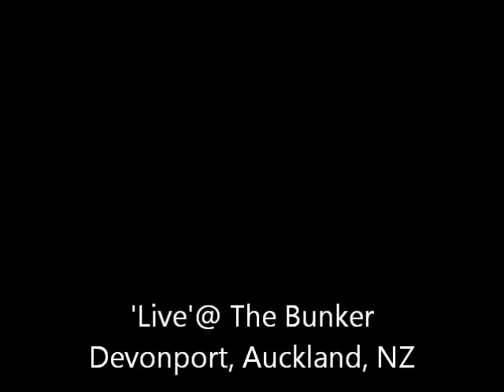Lactose Intolerance Blues - Phil Drane 'Live' at 'The Bunker', Auckland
Words and Music by Phil Drane
I wrote this song when I was cursed by the blight of all cheese and wine junkies - lactose intolerance. Being an inclusive kind of person I'm happy to share this song with anyone who has an intolerance of any kind to anything edible. The solution is Gaviscon. End of.

**LYRICS**
1. When you're down in t’dumps (in the mouth), don't feel at your best,
Your 'go' has got up and gone
If your mojo's not worked, for a fortneet (fortnight) or more,
Here's a clue as to what's going on.
When you're blown up with gas, got the cramps or the runs,
You feel woozy way down to your shoes,
When you’ve got bad breath and nausea, it’s simply because ….
You’ve got the Lactose Intolerance Blues.
Now listen
V2. It's not something cholic, it's just metabolic,
Your lactase is painfully low
It can't break down glucose or suck up your sucrose
And your enzymes don't cut it no mo'
It's a human botrytis, like gastro-enteritis
Do parasites hold all the clues
Is campylobacter a critical factor
Of the Lactose Intolerance Blues.
Instrumental
V3. So take care and be wary, avoid milk and dairy,
You'll no more be a pariah
Those embarrassing slurps, inelegant burps
And your flatulence will simply expire
Your friends will adore you, no longer ignore you
They'll all be thrilled with the news,
No more dextrose averse, you've battled the curse
And beat the Lactose Intolerance Blues.
Leave out the dairy….
The Lactose Intolerance Blues. Oh yeah.